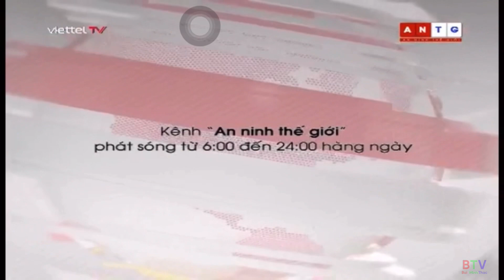An Ninh Thế giới (Hanoicab 3) - Hình chờ nghỉ sóng.